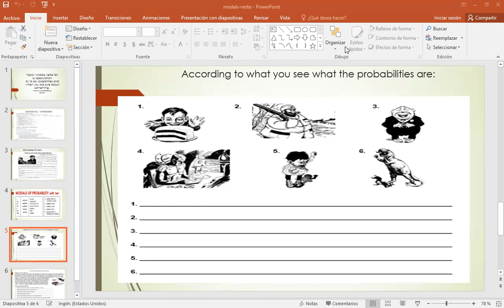SEMESTRE JANUARY 28TH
EN CLASE